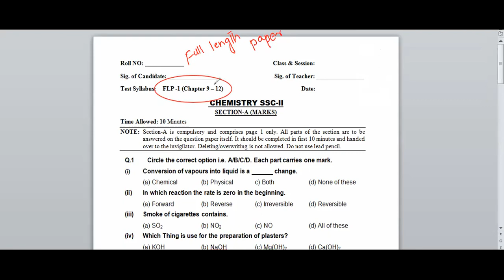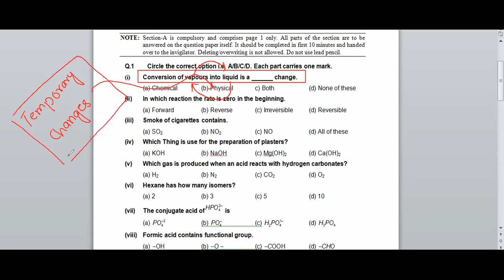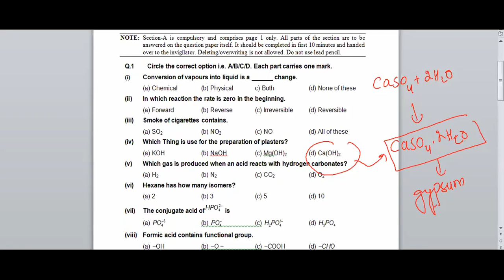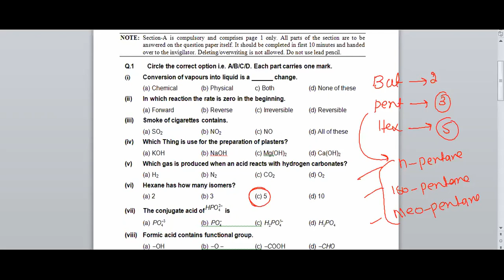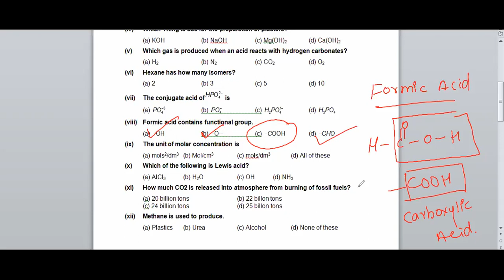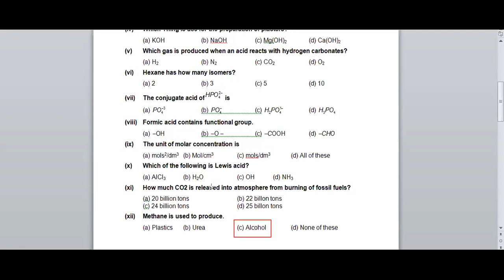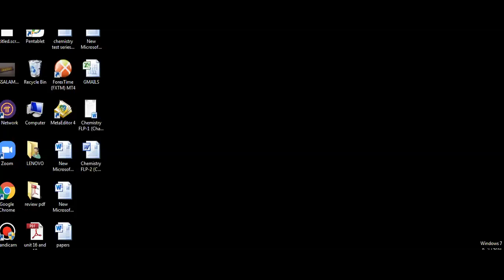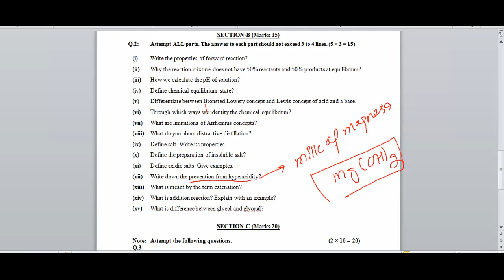FLP CH 9 12 CLASS 10 FBISE